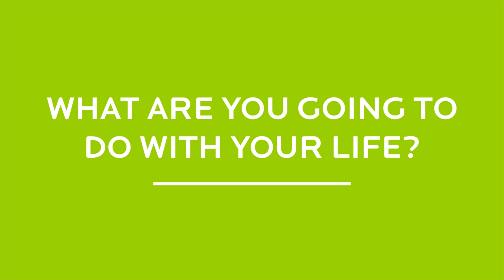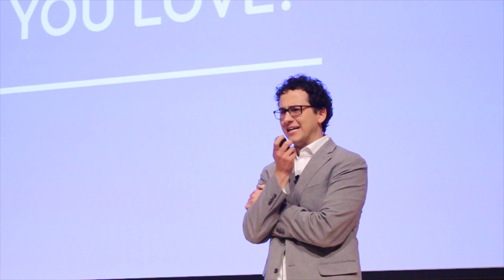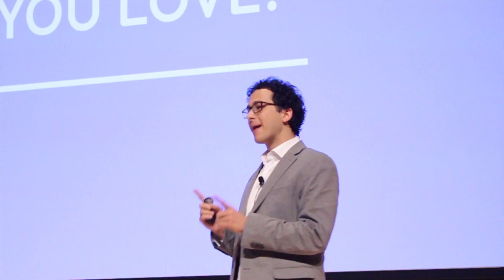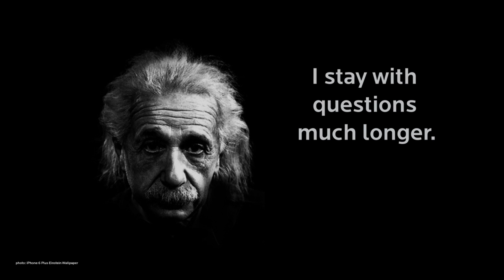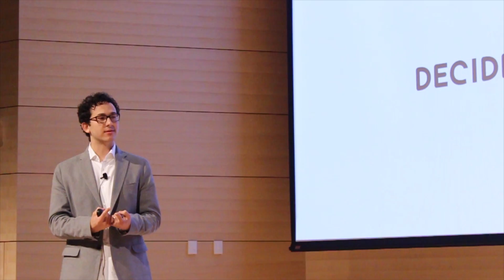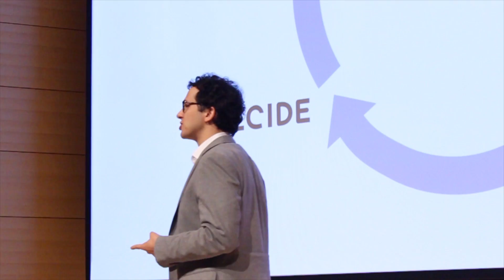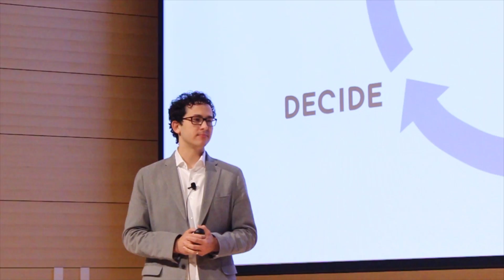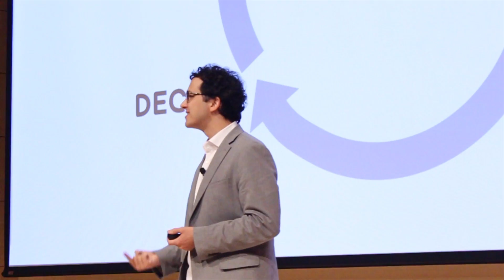Don't Just Learn To Code, Learn To Create | Justin Richards | TEDxYouth@ColumbiaSC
Students around the world are told they must ‘Learn to Code!’ This certainly
sounds great, but why should you learn to code? Will it really help you accomplish
your personal goals or land your dream job? We’ll see how learning to code is only a
part of joining the digital revolution, but we’ll go further to explore how you can
harness technology to your unique way of impacting the world. Learn how you can
shape the future by not just learning to code, but learning to create.

Justin Richards is the Founder/CEO of Youth Digital that has taught over 40,000 students how to create with technology. Justin leads a team of 40 passionate people in delivering amazing technology courses for students in over 100 countries. Students as young as age 8 learn how to create everything from apps to mods to fashion collections.

Prior to starting Youth Digital at age 22, he taught technology courses to students in downtown St. Louis. Justin grew up helping his family start computer schools in Romanian orphanages and taught himself to develop and design as a hobby, before turning that passion into Youth Digital. In the end, Youth Digital is a place that Justin would have loved as a child.